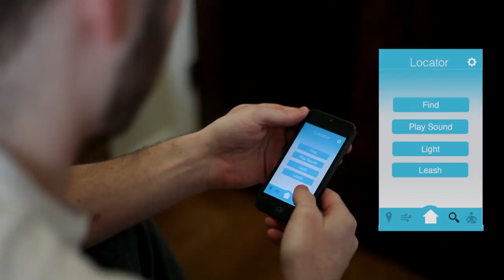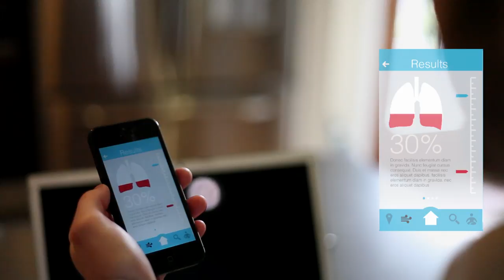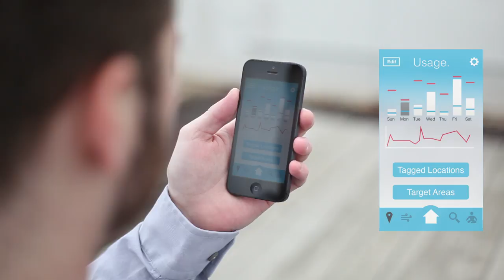Breathe - The Connected Inhaler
BREATHEINHALER.COM